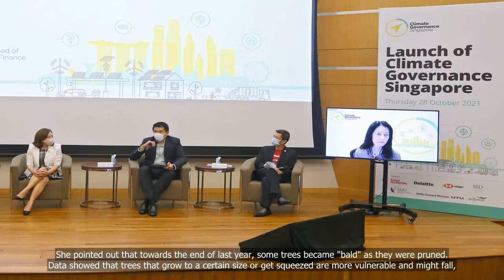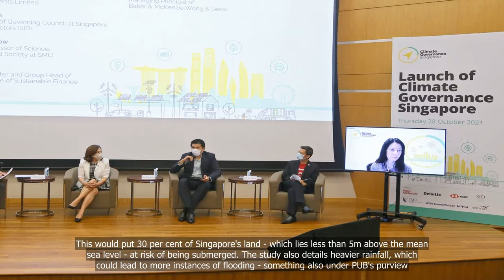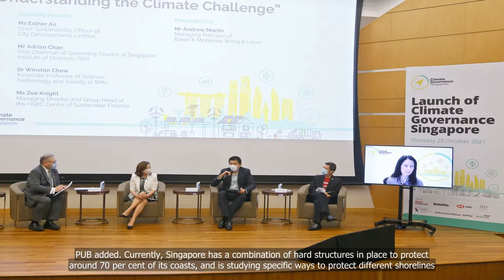'The urgency has gone up': Singapore government agencies react to findings of third climate change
'The urgency has gone up': Singapore government agencies react to findings of third climate change study

💗📌 Singapore